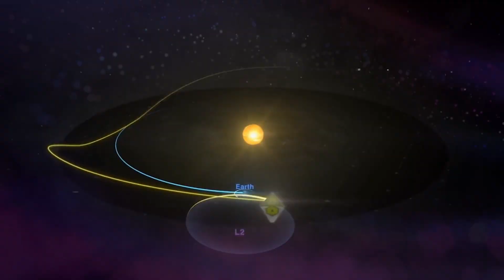James Webb Uzay Teleskobu nasıl üretildi? - James Webb Belgeseli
İnsanlar, uzayı otuz yıldır Dünya’nın yörüngesinde dolaşan Hubble Uzay Teleskobundan görmeye alışmıştı. Hubble’ın bilimsel halefi şeklinde adlandırılan James Webb, evrenin ilk zamanlarından gelen ve hakkında az ama önemli şeyler bildiğimiz bu ışığın izini sürmek için göreve çıktı.

James Webb Teleskobu, 1990 yılında fırlatılan Hubble Uzay Teleskobunun yerini alması amacıyla ilk olarak 1989 yılında planlandı ve 2004 yılında inşa edilmeye başlandı. Teleskobun inşa edilmesi için 14 farklı ülkeden binlerce uzman toplamda 40 milyon saat mesai yaptı. Kızılötesi tekniğe sahip olan ve 10 milyar dolar harcanan James Webb Uzay Teleskobu, ilk olarak 2007’de uzaya fırlatılacaktı ancak teleskop, defalarca büyük değişikliklere uğradığı için fırlatma tarihi de sürekli ertelendi.
NASA, Avrupa Uzay Ajansı ve Kanada Uzay Ajansı’nın ortak projesi olan James Webb Uzay Teleskobu, Fransız Guyanası’ndaki Avrupa Uzay Limanı’ndan Avrupa Uzay Ajansı’nın (ESA) Ariane 5 roketi ile başarılı bir şekilde uzaya fırlatıldı.

Kızılötesi tekniğe sahip olan ve yapımı 25 yıl süren uzay teleskobunda son teknoloji ürünleri kullanılırken ileri optik donanımları sayesinde de güneş sisteminden görüntülenebilir en uzak galaksilere kadar evrenin tarihinin tüm aşamalarının incelenmesi hedefleniyor.